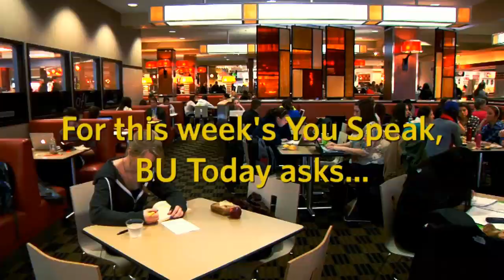YouSpeak: The Hard A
If you've ever felt like getting an A was next to impossible, you're in good company. According to a year-old story on CBS that has recently been bouncing around social networks, when it comes to tough grading, BU is up there with MIT, Princeton, and Rensselaer Polytechnic Institute. On the other hand, a 2007 BU Today story reported that the average GPA of BU undergrads was 3.04.

With finals ramping up, this week's "YouSpeak" asks, "How hard is it to get an A?"